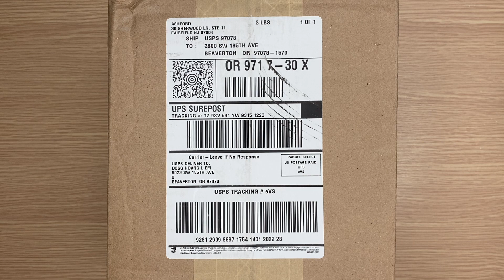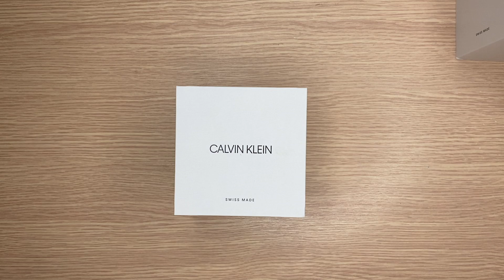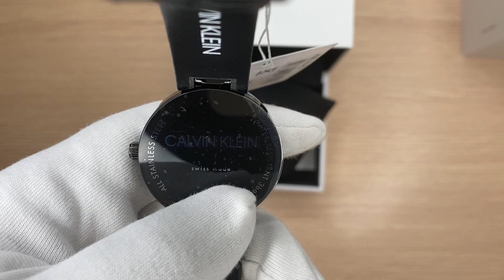Xship.vn: Calvin Klein Quartz Black Dial Ladies Watch KBL234C1